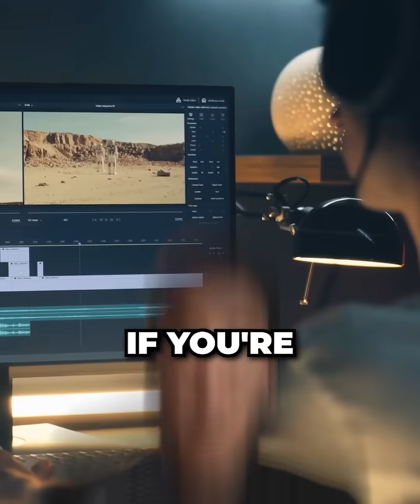CRM for Video Pros - Vidlead Studio Testimonials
Check out what other Video Pros think of the Vidlead Studio software and how the CRM is helping them manage and scale their business!